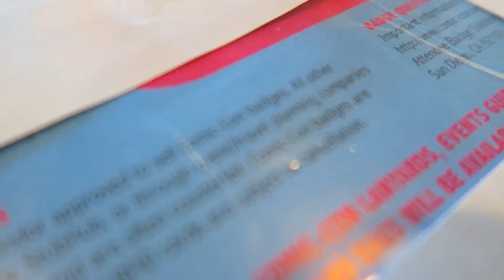San Diego's Comic-Con 2016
Had a great time at this year's Comic Convention. I would have recorded more footage such as booths and the different panels, but I was enjoying my time there.

‣ Camera- Canon Powershot G7X / GoPro Hero3+    Black Edition